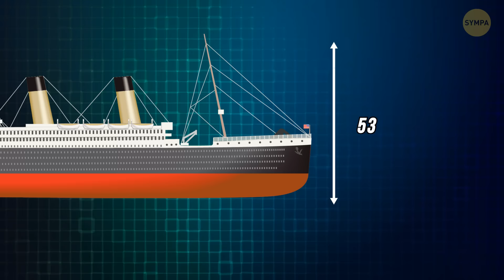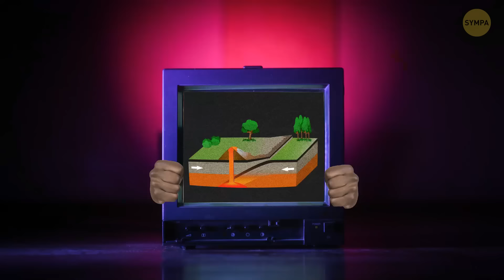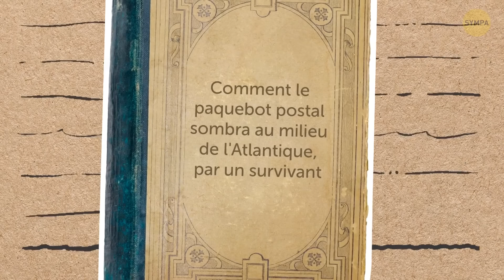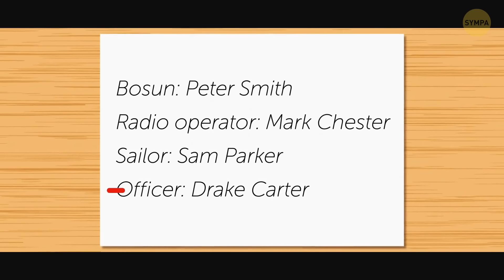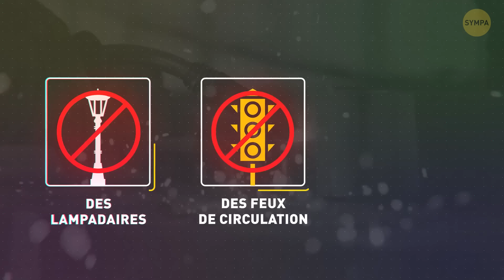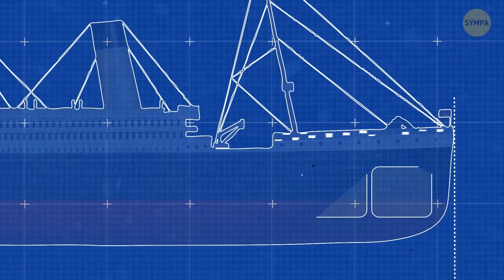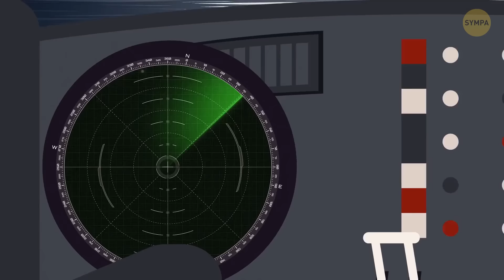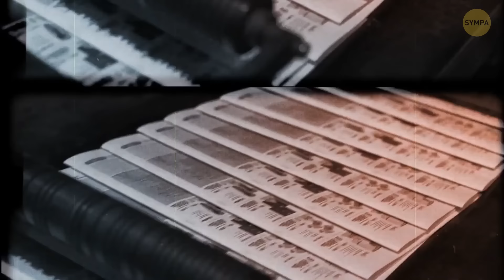Les mystères du Titanic qui nous hantent encore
Nous avons une vidéo fascinante à vous proposer sur le Titanic, et elle porte sur les mystères qui nous hantent encore à ce jour. Si vous êtes curieux des questions non résolues et des histoires étranges entourant ce navire légendaire, vous ne voudrez pas manquer cela. Plongez avec nous pour explorer les récits moins connus et les secrets glaçants du Titanic. Prenez du popcorn, installez-vous confortablement, et découvrons ensemble ces mystères hantants !